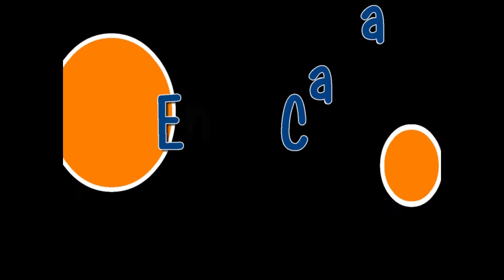Luciana TV - La Maestra En la Casa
LA MAESTRA Rock Band es un grupo musical en género rock que utiliza hard,
pop y fusión de diferentes géneros musicales. El sonido fresco, actual y
vanguardista que se obtiene esta de manifiesto en la música original (creaciones
propias) y la lírica expresa sentimientos, emociones y sensaciones que permiten
explorar la realidad misma y la oportunidad de conocer otras, dando por resultado
diversión y originalidad.

Contactos Luciana TV
Daphne Lumiere
50485755